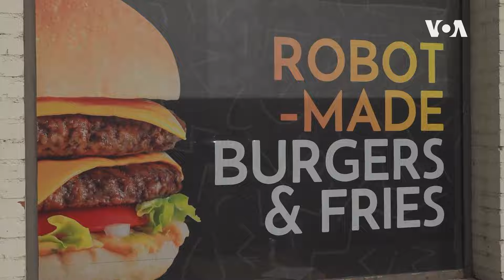Во Калифорнија се отвора роботски ресторан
КалиЕкспрес ќе го опслужуваат роботи кои прават храна во кујната и вештачка интелигенција која ги прифаќа нарачките на клиентите. Единствената работа што ќе треба да ја направат луѓето е да ја собираат и пакуваат храната. Сторија на Ангелина Багдасаријан.